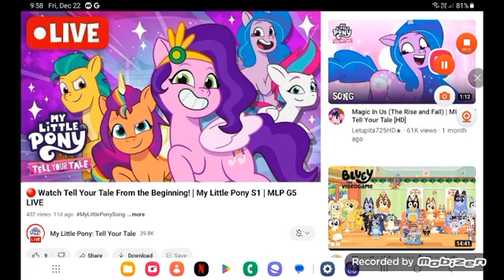February 19, 2024